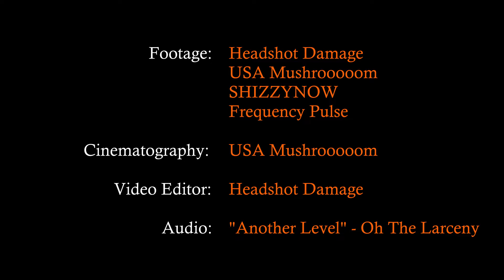[9:36] Xbox World Record | The Division 2 TU9.1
In TU9.1, our team attempted THE DIVISION 2 OPERATION DARK HOURS RAID (Normal Mode). We placed first on Xbox with a time of 9mins and 36sec. This speed-run was hours before the upcoming title update nerfs. In this patch, only two teams successfully incorporated a "single phase Razorback" in their respective speed-runs. My Xbox Live gamertag is "Headshot Damage".